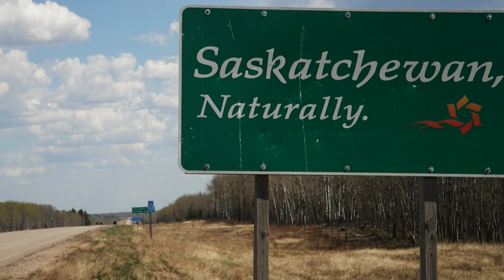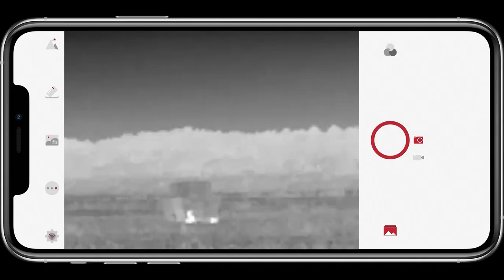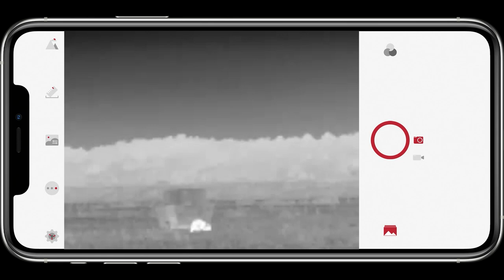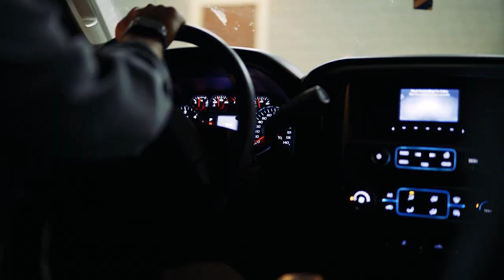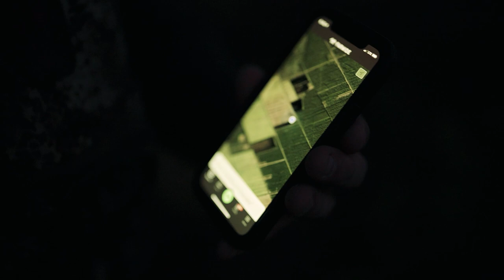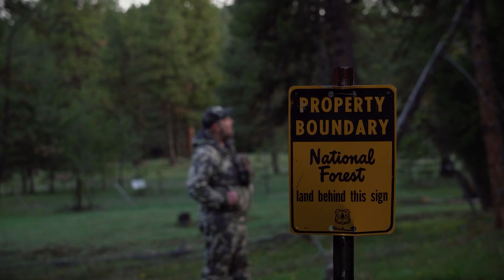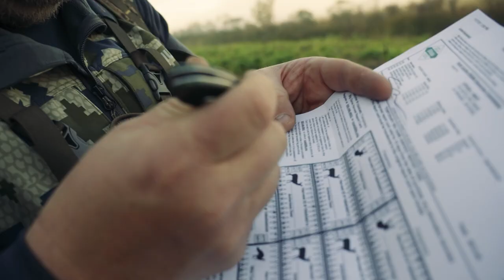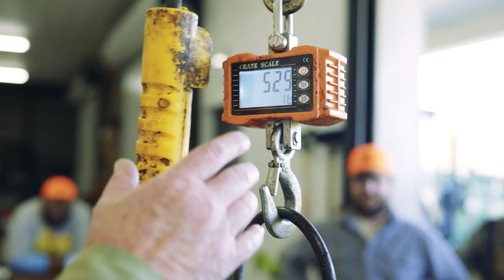North Carolina Black Bear Hunt - Hyde County Big Bears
Steve West traveled to North Carolina to see if the biggest bears in North America were really found in Hyde County.

If you would like to book a black bear hunt in Hyde County, North Carolina please call Steve's Outdoor Adventures at 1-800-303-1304